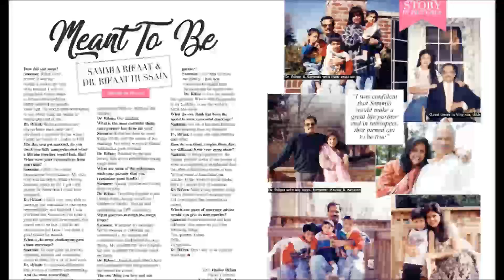Hareem Farooq (Exclusive Interview) with Haider Rifaat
Season 5 | Episode 11 (Exclusive)

Haider Rifaat interviewed Hareem Farooq, the star of the upcoming romantic-comedy film "Heer Maan Ja." Haider spoke to Hareem about her claim to fame, early career and experience as Pakistan's representative of L'Oréal in Paris.